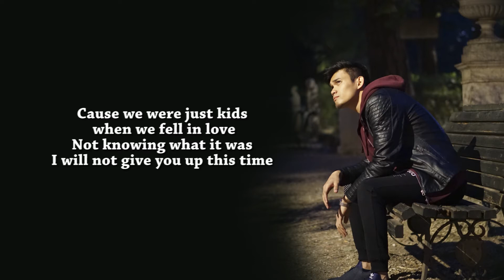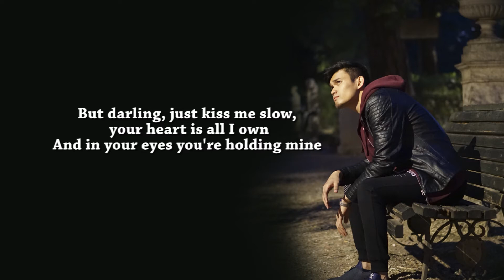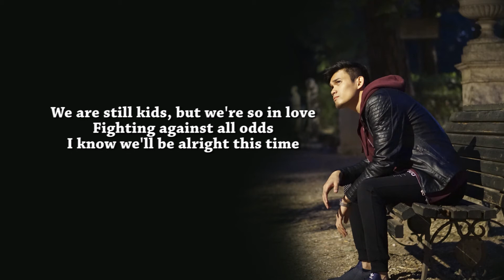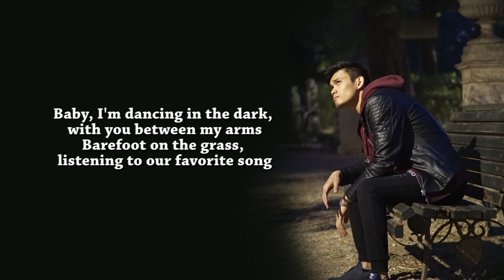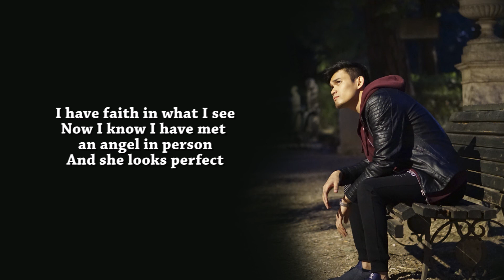ED SHEERAN - Perfect (cover) lyric video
Starting 2018 with a new cover of Ed Sheeran's Perfect. Enjoy :)